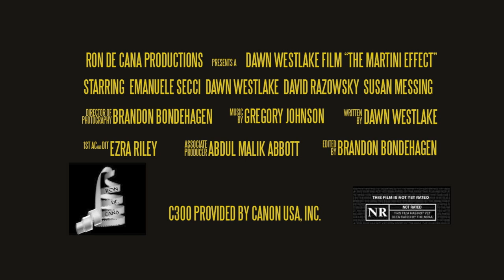The Martini Effect (title card teaser)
Fun with title cards and some of our 2nd unit footage for "The Martini Effect"...a short film by Dawn Westlake coming this fall. Music by my composer Gregory Johnson of Acoustic Labs.